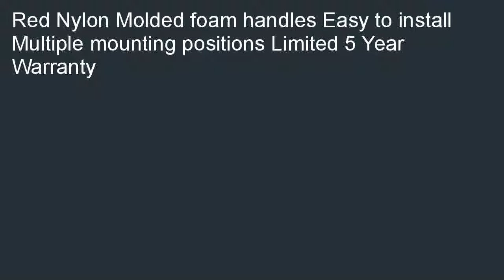Rugged Ridge 13305.15 Red Windshield Pillar Rear Side Grab Handle Pair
Where can i buy  B001FAK4B4/?tag=tclivideo-20 Best price for Rugged Ridge 13305.15 Red Windshield Pillar Rear Side Grab Handle - Pair. Our store locator is the easiest way to find best price for Rugged Ridge 13305.15 Red Windshield Pillar Rear Side Grab Handle - Pair.